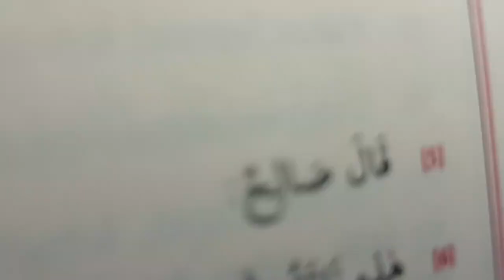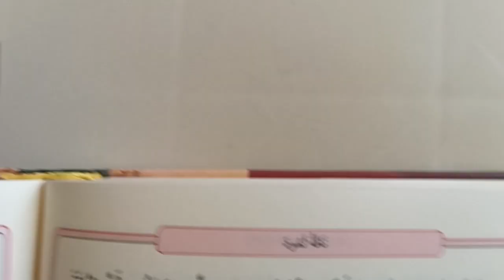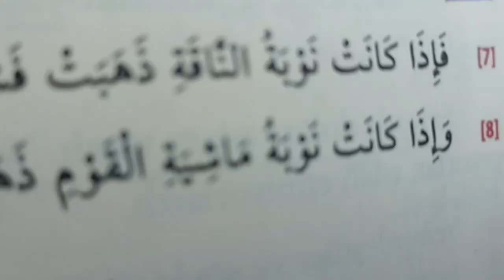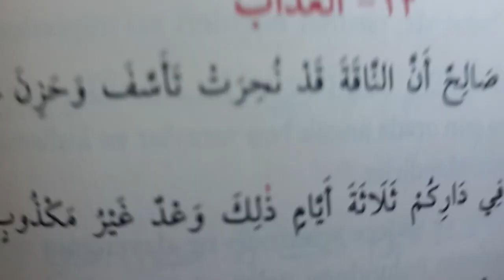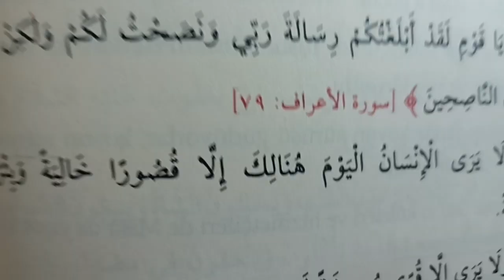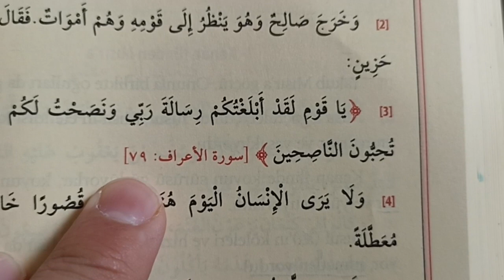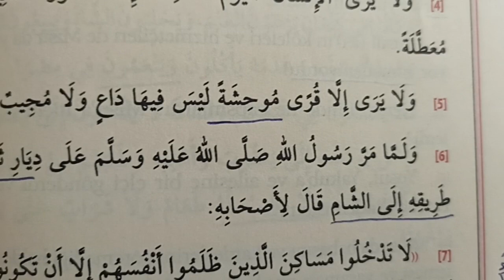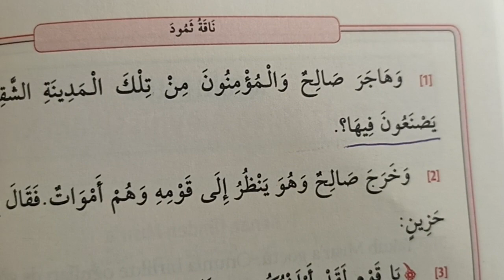Kısasun nebiyyin 8. Ders semud kavmi'ne verilen deve mucizesi ve helak oluşları. Bitti